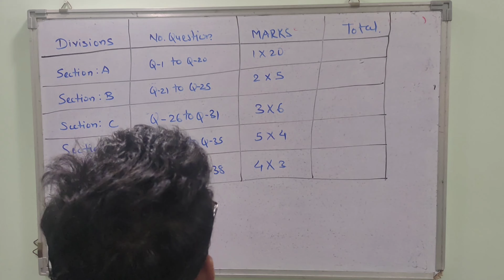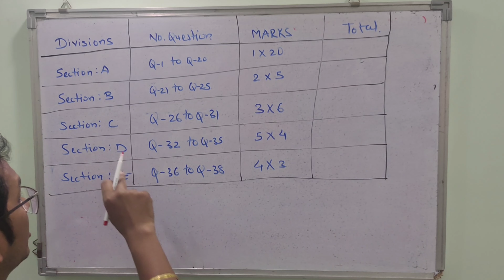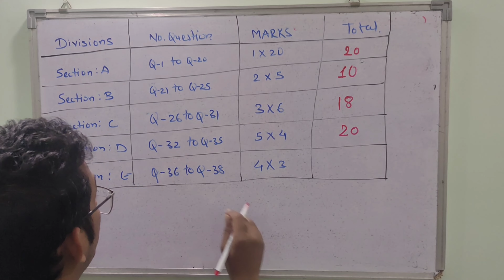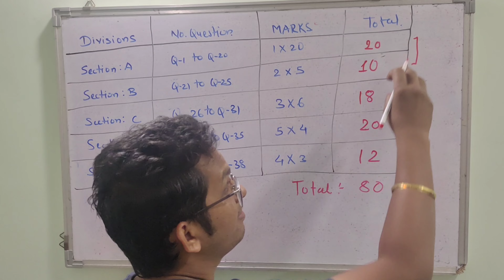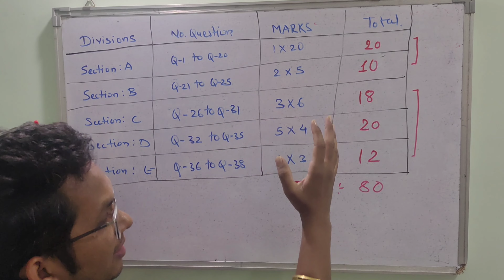अगर Maths के Exam में 80/80 लाना चाहते हो? | How To Get Good Marks In Board Maths Exam??